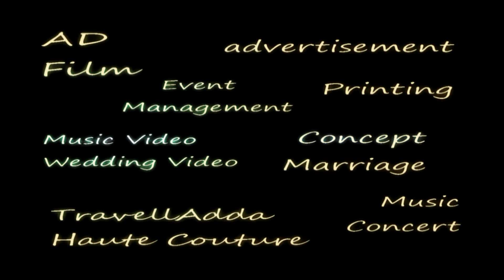Studio La Silhôuette ~ Initial_BE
স্টুডিও লা সিল্যুত ~

Please Connect
Studio La Silhôuette
Shyambazar, Kolkata, W.B. India |

ষ্টুডিও লা সিল্যুত |
+৯১ ৯৮৩০০০৮৮৯০ ||
যাত্রা শুরু ~ শ্রাবণ ১৪১৭ বঙ্গাব্দ |||
শ্যামবাজার | কলকাতা | ভারতবর্ষ |||

About

Studio
LA SILHOUETTE

*Ad Film | Portfolio & Product Shoot | Music Video | Pre-Wedding Video |
*Corporate Event | Wedding Event | Music Concert | Artists & Celebrity Management ||
*Flash Mob | Marathon | Event on any Social Cause |
*Designer Wear |
*TravellAdda |

General Information :

La Silhouette Films ~

Ad Film | Documentary | Fashion Photography | Portfolio & Product Shoot | Music Video | Pre-Wedding Video ||

La Silhouette Events & Entertainment ~

Wedding Planner | Corporate Events | Carnivals | Social Events | Entertainment Nights |Musical Concert | Artists’ Management | Marathon | Social Event ||

La Silhouette Ad House ~

Complete Media Planning : Web Media, Electronic Media & Print Media | Creative Ad | P. R. Activity ||
Personalize Printing on T-Shirt, Jute Bag or Mementos or any Other Substrate ||

La Silhouette Haute Couture ~

Designer Wear : Bridal Wear | Exclusive Party Wear | Kids' Wear ||

La Silhouette TravellAdda ~

Personalize Tour Programme in Wrong Route, Musical Journey, Photo Tour e.t.c.

Events Executed by Studio La Silhouette in detail :

Corporate Event.
CSR Event.
NGO Event.
Marriage Event.
Private Party.
Birth-Day Event.

Silhouette, as your Event Partner promised to provide services for a variety of events within the Corporate event management spectrum which range from Conferences and Seminars to Brand Activation & Product Launches along with PR Management [PRESS RELEASE], Entertainment Services and activities for your HR Department.

Along with Celebrity Management, Wedding Ceremony organized by us enhances your Honey Moon life long.

This one stop shop focuses on creating innovative, result oriented events that fulfill the needs of our clients.

Our Merchandising Products :

*Custom promotional items [electronic scroller, umbrella etc] |
*New hire kits.
*Corporate gifts.
*Badges, name plates and pins.
*Imprint design and screening [along with creative solutions too]
*Custom Packaging.
*Personalized pre-printed T-Shirt.
*Large-format Signs.
[•Cold Cathode Lighting
•Neon Signs
•LED Signs
•Glow Signs, Hoardings
•3D Graphics, Vinyl Graphics
•Aluminum Composite Panel Monoliths (ACP) made Signage.
•Totem (Vertical Sign)
•3D Stainless Steel Letters
•Brass Signs, Plexiglass Signs, Aluminum Signs
•Illuminated 3D Stainless Steel Letters (LED, NEON)
•Wide Format Digital Printing
•Indoor Signage (Name Plates, Directional Signs, etc.)
•Banners, Banner Stands and Exhibition Display, Standees] |
*Silkscreen Signs.
*Offset Printing.
[Sheet-fed Offset, Web Offset, Flatbed [on Tin, ACP etc.]
*Canter.
[total fabrication along with campaigning on different type of carriers like TATA ACE, TATA 407, TATA 709 etc] |

No matter what the requirements may be, our first priority lies in gaining an in-depth understanding of how your business works, what you hope to achieve and what we can do to deliver results that exceed all expectations.